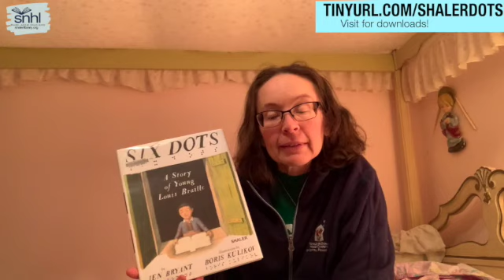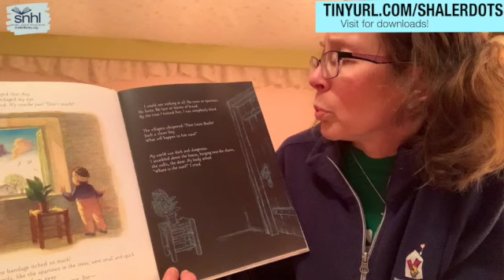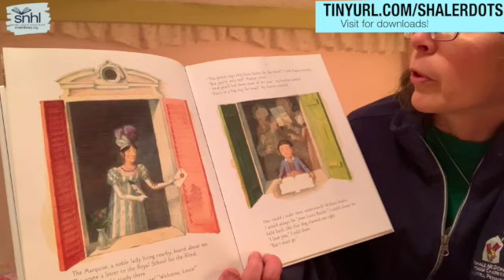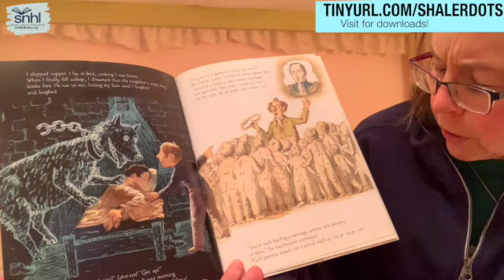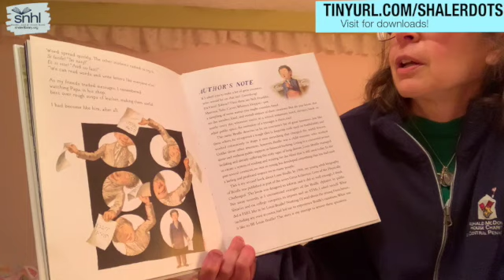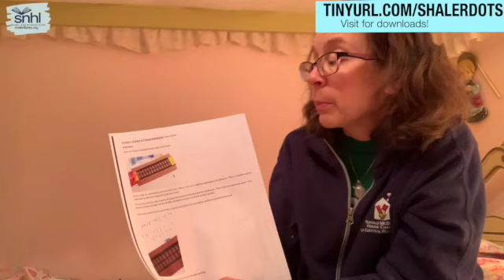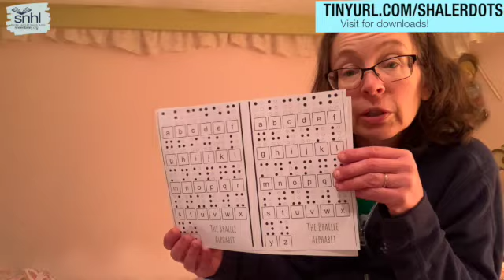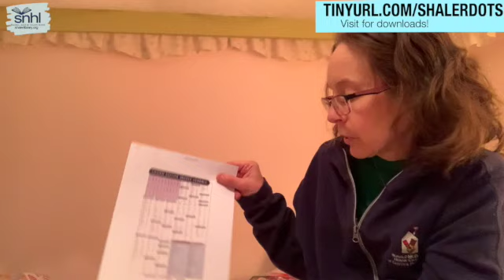Superheroes of STEAM: Louis Braille